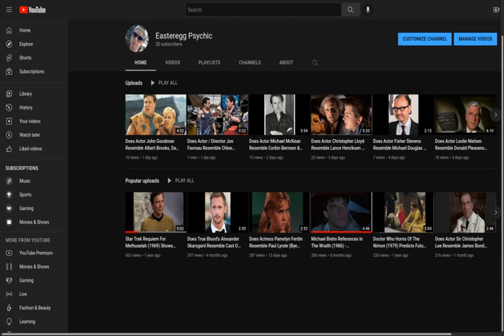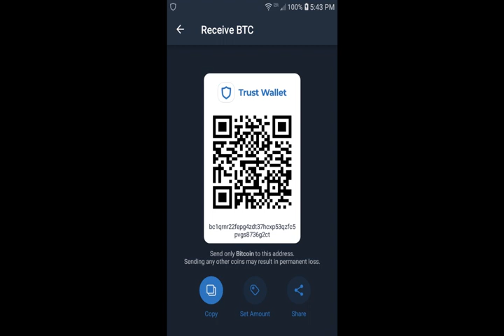Does Actor Viggo Mortensen Resemble Glenn Close & Michael Douglas Of Fatal Attraction (1987)?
Lord Of The Rings (2001) actor Viggo Mortensen may Resemble Glenn Close, Michael Douglas and Anne Archer Of Fatal Attraction (1987). Mortensen & Douglas both appeared in A Perfect Murder (1998) with Gwyneth Paltrow.

I also thought Viggo Mortensen may resemble Cameron DIaz and Liam Neeson of Gangs Of New York (2002). Both Neeson and Mortensen appeared together in Deception (Ruby Cairo) (1992) with Andie Mcdowell.